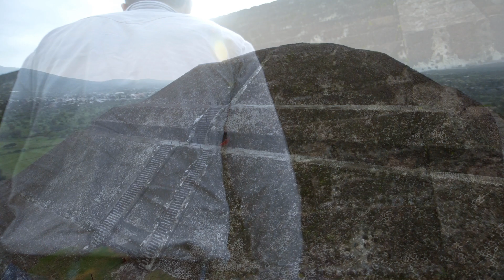The Archaeology of Teotihuacan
[Part 1] In the shadow of the great pyramids at Teotihuacan, Boston University assistant professor of archaeology David Carballo introduces us to his research, and talks about the differences between the archaeology of households and monuments.